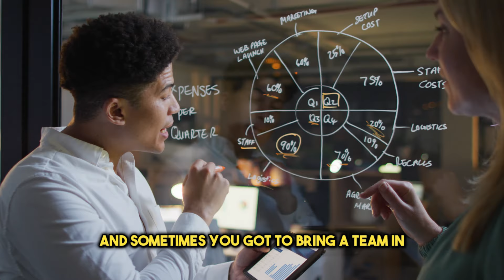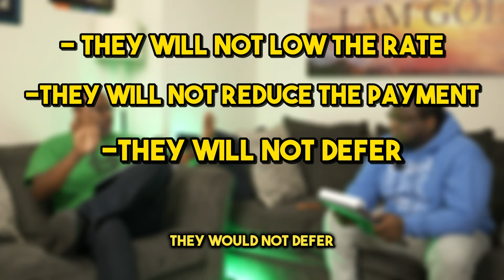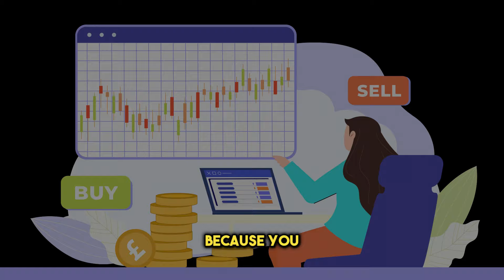We'll Give You $1,000 If We Can't...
You can secure the entire debt free blueprint that will change your life here for less than a nice lunch

Join My FREE Newsletter To Have ACTIONABLE Ways To Make Money Sent To Your Inbox Regularly

Do you struggle getting organized & staying organized in your life & business? I've created the ultimate solution for you! My Genius Planner For This